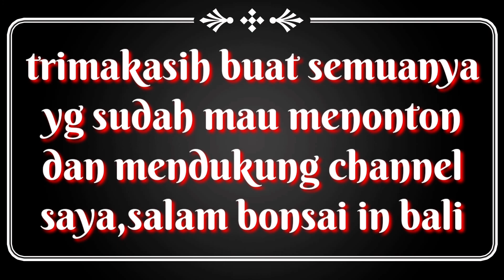Hunting bahan bonsai lantana dapat yg istimewa dan berkarakter sekali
haloo sahabat pecinta bonsai,salam bonsai in bali,di video saya kali ini saya hunting bahan bonsai lantana,dan hanting kali ini saya mendapatkan bahan bonsai lantana yg istimewa dan berkarakter sekali,baiklah seperti apa perjalanan saya hunting bahan bonsai lantana kali ini,tonton video ini sampai selesai dan jgn lupa ;